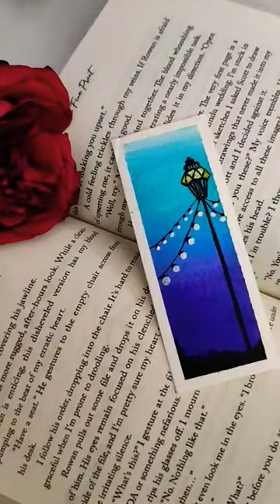DIY Bookmark 🔖🔖Paintellectualpriya